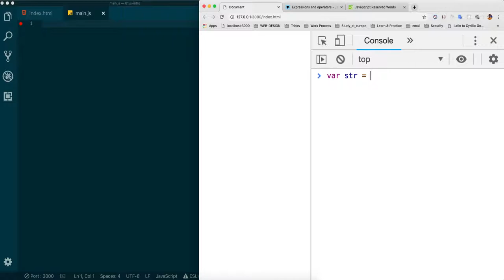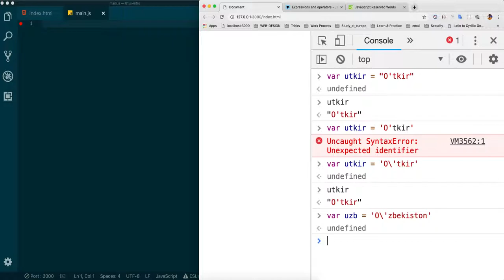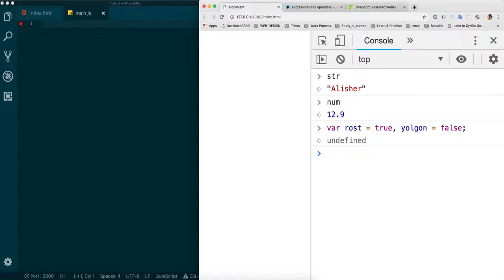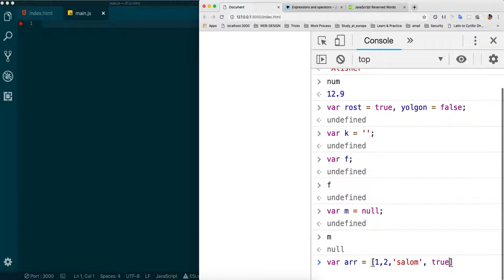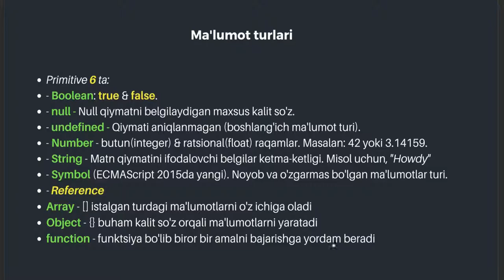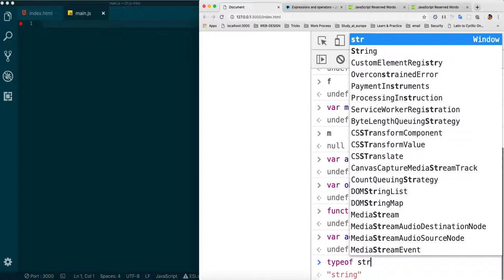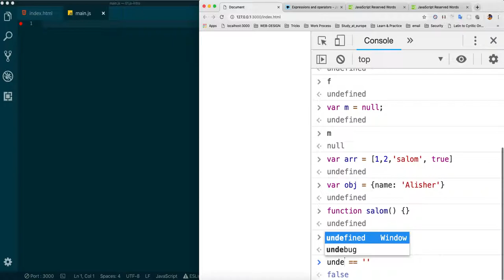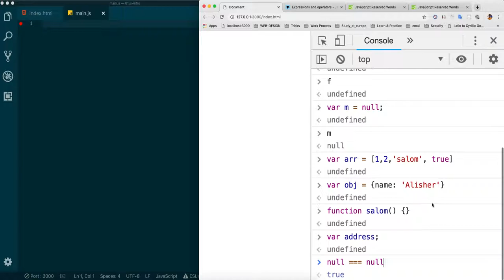#04 - Javascript data types - practise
Bu darsda biz javascript ma'lumot turlari bilan mashg'ulot o'teymiz.